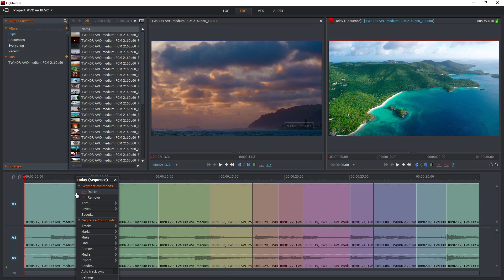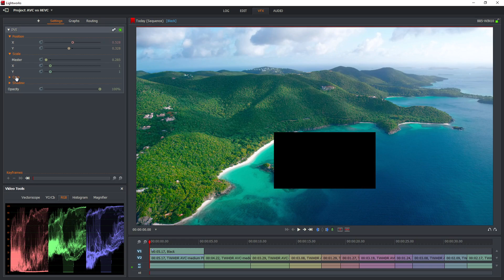Lightworks 2020 - Hide a region with a simple black shape